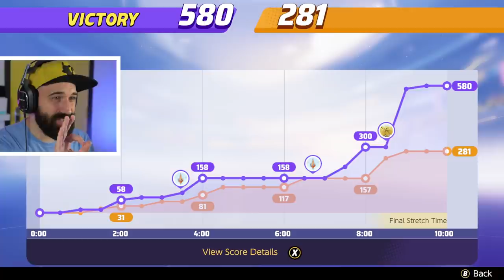VENUSAUR IS EEN SICKE SNIPER !!! | Pokemon Unite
Ik heb nog niet zo heel veel potjes met Venusaur gespeeld in Pokemon Unite. Maar... Met Venusaur kan je echt heel erg goed snipen! Speel jij Pokemon Unite voor de Nintendo Switch ?

Bestel nu de gloednieuwe Rickachu Merchandise!

Adres fanmail:

RICKACHU
Gravin Juliana van Stolberglaan 31
Box C1500
2263AB Leidschendam
Nederland